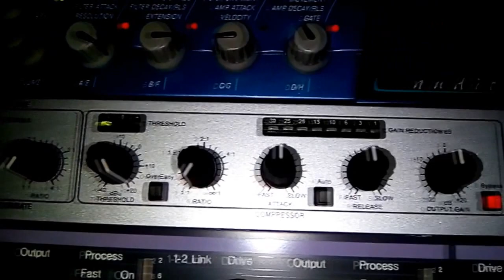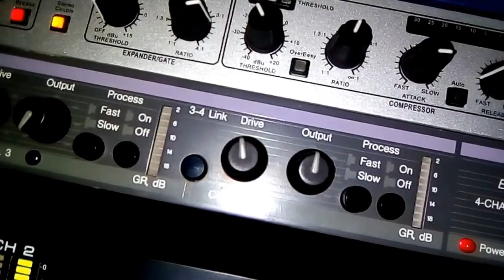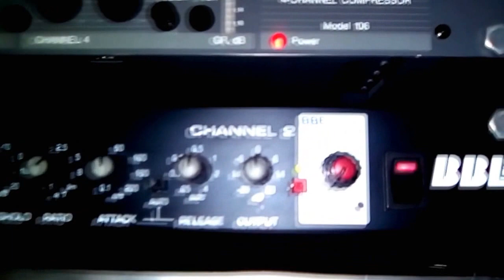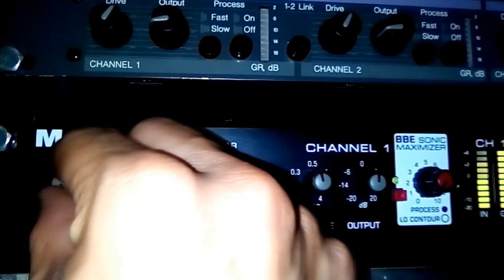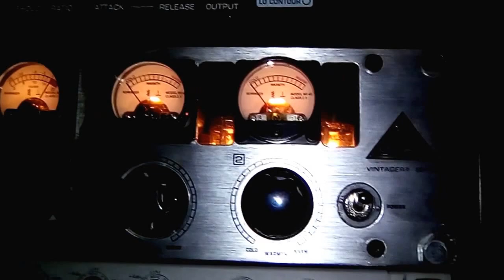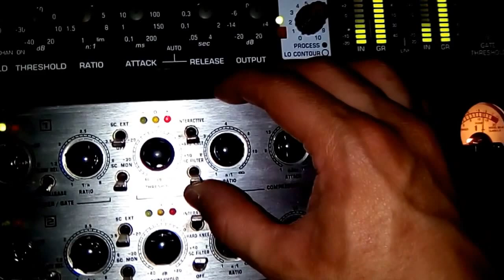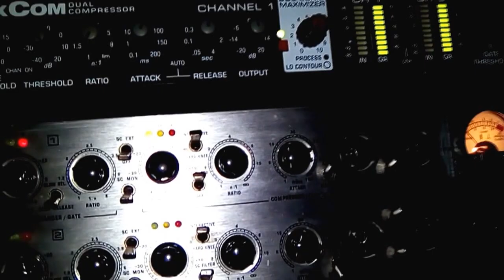Comparison between Audio Compressors dbx 266xs, aphex 106, BBE Maxcom & Behringer T1952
I was up late at night and exported a drum line from Ez Drummer, then I sent it through different compressors from the studio(dbx 266XS, Behringer T1952 with Electro-harmonix Tubes and an old Aphex 106 at the studio)in order to notice the differences between them.
This is nopt ment to sound nice, as this is much of an experiment about taking them to the extreme.
everything is without any kind of insert or fx. it was mixed at unity level on a sl2442fx mixing desk and the sent to a Presonus 1818VSL trough an ADA8000 AD/DA converter.